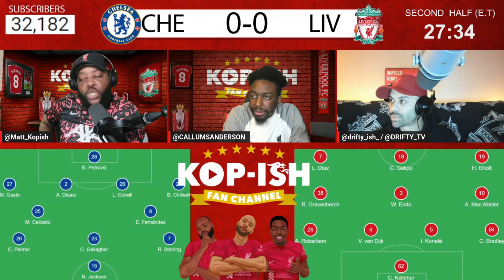SCENES AS VIRGIL VAN DIJK SCORES THE WINNER! | CHELSEA 0-1 LIVERPOOL | LIVERPOOL FAN GOAL REACTION